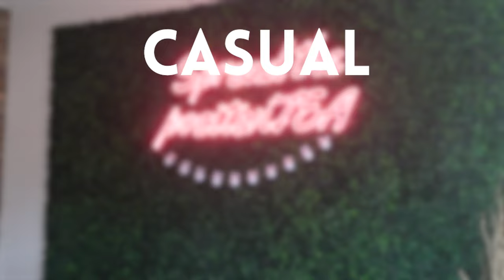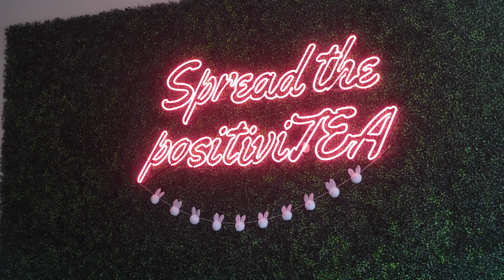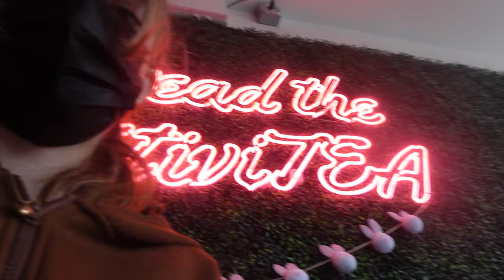casual morning out vlog! 🌼 *boba tea & visiting the beach*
Casual morning in my life 2022 vlog! Today we went outside (since it was a super nice day--FINALLY!) and decided to get Boba/bubble tea and find some rocks at the beach! Let me know in the comments if you would like more casual vlogs like this in the future and thank you so much for watching as always I Hope you have a great day! 🥰

HEY BESTIES, WELCOME! 💕

🌼 FAQ
what camera do you use?  ➭ Sony camera
what do you use to edit?  ➭ Premiere Pro
what do you use to do thumbnails? ➭ Photoshop

WHAT OTHER CHANNELS DO I HAVE?

🌷 Star Stable Online United (Horse Gaming) ✿
🌷 Pink Moon Gaming (Every Game Gaming) ✿